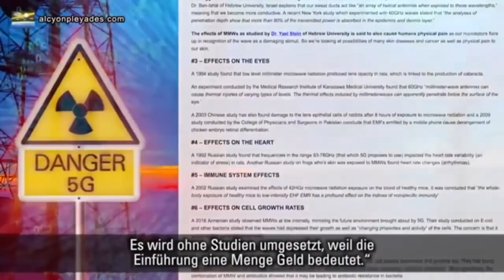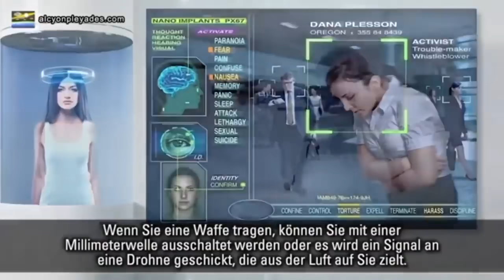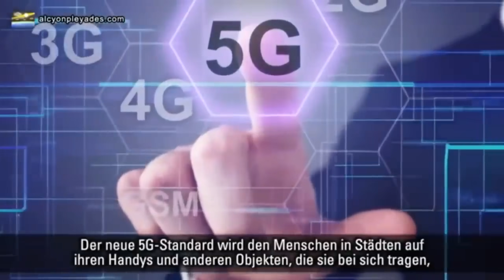5G Die KOMPLETTE WAHRHEIT in 5 Minuten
Odysseus
Die komplette Wahrheit über 5g in 5 Minuten zusammengefasst

Kategorie
Menschen & Blogs
Lizenz